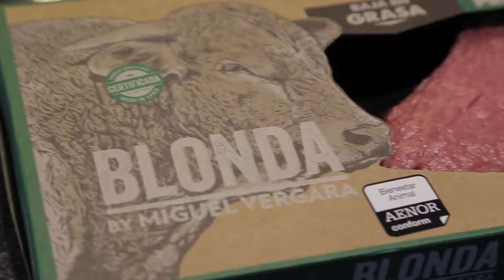XII Premios Castilla y León Económica: Producto Más Innovador - Miguel Vergara